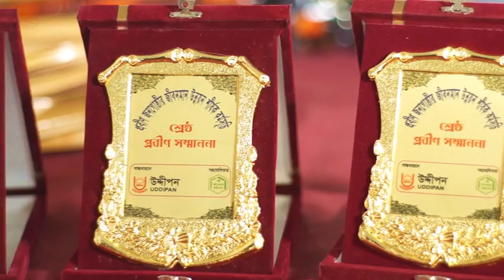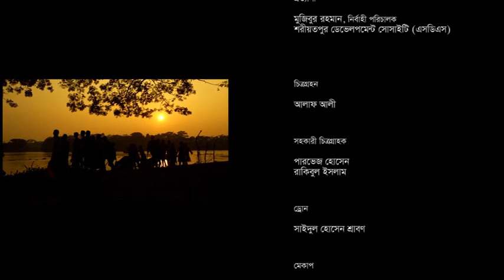Documentary on Uplifting the Lives of Elderly People Program